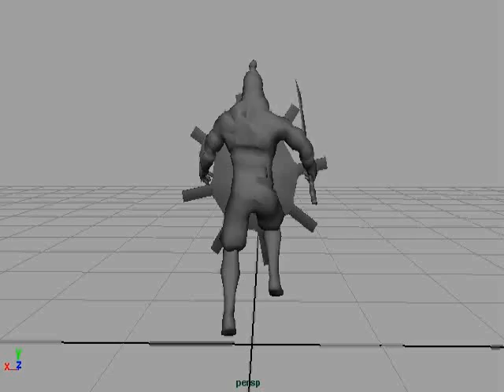Combat Animations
Kill counter animations for Heavenly Sword.
Animated by Matt Bagshaw